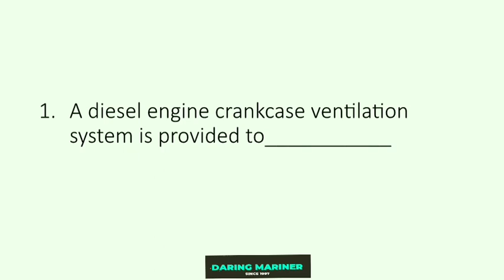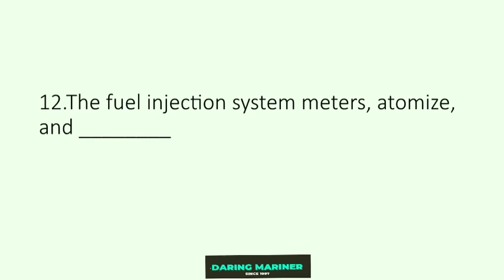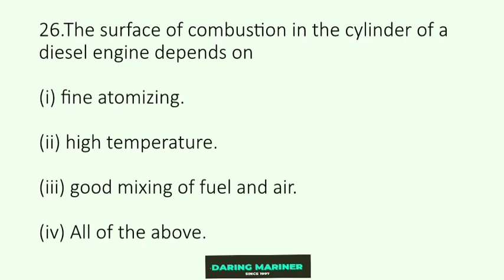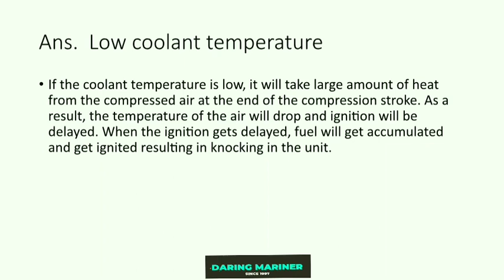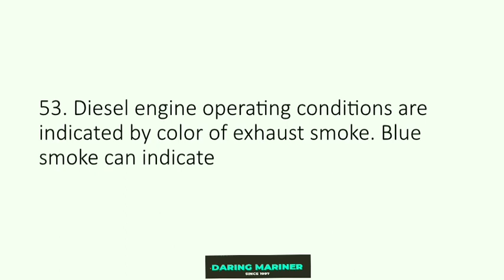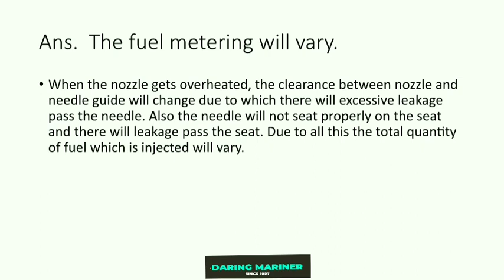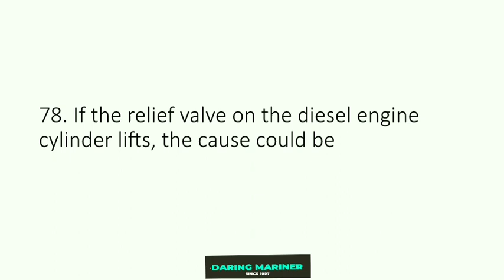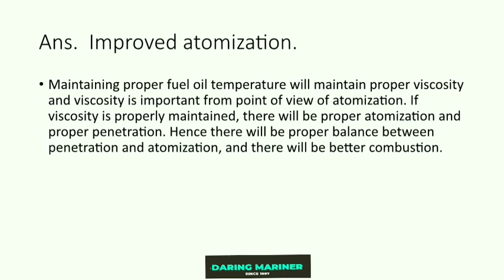Marine Engineering Knowledge Main Engine Part 1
Main, or propulsion engines are used to turn the ship's propeller and move the ship through the water. They typically burn diesel oil or heavy fuel oil, and may be able to switch between the two.

Read each question twice before going on to the next one.